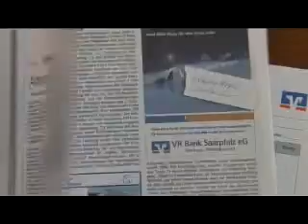1. Platz 2008: In 80 Tagen um die Welt - TV Altstadt 1920